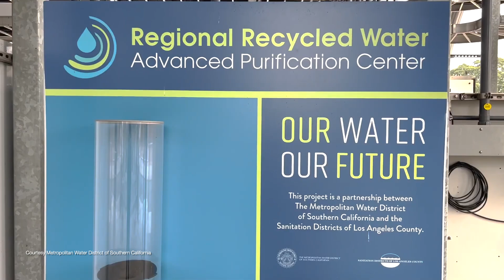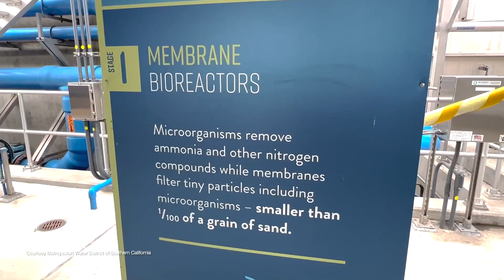🔍 "Tap the Truth": Can We Bring More Water to Las Vegas? 💧🚰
💦 Wondering what SNWA is doing to bring more water to Las Vegas? 🌍 Let's "Tap the Truth"! Colby Pellegrino, Deputy GM of Resources at SNWA, discusses the challenges and efforts in securing new water sources for Southern Nevada. 🌊 From partnering with Southern California to exploring desalination in Mexico, SNWA is finding smart, cost-effective solutions. Learn why massive projects like diverting water from the Mississippi River aren't practical, and how we're focusing on sustainable strategies. 🎥